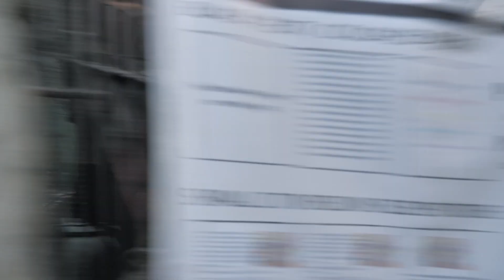MASAKRA!! Impreza Na Hardkorowych Slamsach w Cebu. FILIPINY.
Przejdź do – podaj kod promocji UcieczkaDoRaju, aby zyskać zniżkę 83% i jeden dodatkowy miesiąc za darmo!!

Jeżeli widzisz wartość w tym co robię i chcesz wspierać rozwój mojego kanału i projektu UcieczkaDoRaju, to proszę przekaż darowiznę za pomocą poniższego linka. Dziękuję.